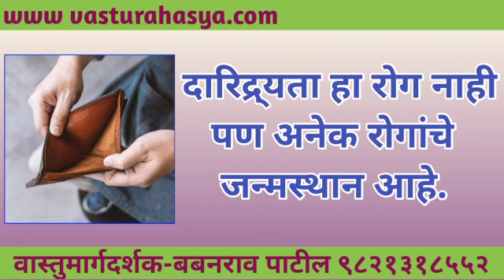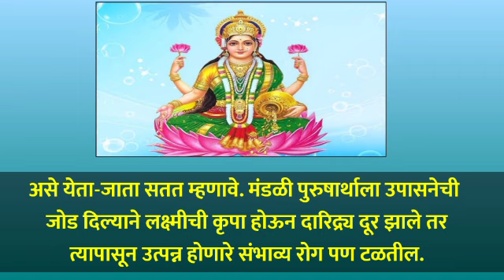दारिद्र्यता हा रोग नाही, पण अनेक रोगांचे जन्मस्थान आहे.| Laxmi prapti upay in marathi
Myself, Babanrao patil, have taken great efforts to study in depth and practice Dowsing and Ancient Indian Vastu-shastra since last 20 years.
   It is observed through my experience of
last 15-20 years that a person throughout his life, fullfils his desire of a sweet home atmost once in lifetime for which he dreams and sweats a lot.
    But many a times, what happens is more disturbing. The new home instead of giving good health, wealth and happiness,proves to be the cause of many new
Illnesses, obstacles and unhappiness.
The person who has spent his last penny for his dreamhome cannot afford to buy a second home.
What is the solution in such situation? Changing/ shifting to another new home?
Going for too expensive remedies? Rearranging and  reconstructing the home?
     The disturbed person triese to minimise the error with remedies from all directions and resources. In this worsen situation, he goes mad with trying every solution and getting good- bad experiences.
     My friends that is the reason,I decided to give appropriate and pocket friendly solutions and advice to every such individual in pain. And the "VastuRahasya
Consultancy"was born.
मी बबनराव पाटील. गेली २० वर्षाहून अधिक काळ डाऊझिंग व वास्तुशास्त्र यावर दिर्घ परिश्रम घेऊन सखोल अभ्यास करत होतो, त्या अभ्यासातून काही गोष्टी माझ्या लक्षात येऊ लागल्या सर्व साधारणपणे माणुस आयुष्यात एकदाच घर घेतो व ते घर घेण्यासाठी पुर्ण आयुष्य खर्ची घालतो. कालांतराने त्या घरात त्याला स्वास्थ, सुखशांती मिळतेच असे नाही पण तो दुसरे घरही घेऊ शकत नाही मग त्यांनी काय कराव? घर बदलावं? खर्चीक उपाय करावे? त्रासलेली व्यक्ती मग जो कोणी जो काही उपाय सांगेल तेथे भरकटत जाण्यास तयार होतो. ही त्या व्यक्तीची वाताहात मला पहावली नाही आणि तेथेच मी संकल्प केला अशा व्यक्तींना मी योग्य, सोप्पा व खिशाला परवडणारा सल्ला देणार व ‘त्या’ व्यक्तीला मार्गस्थ करणार आणि यातून माझी वास्तू कन्सलटन्सीची निर्मिती झाली.

1) Laxmi prapti upay in marathi
2) Laxmi prapti upay
3) Laxmi prapti todge
4) Laxmi prapti sathi Kay karave
5) Dhan prapti sathi kay karave

Mr. BabanRao Patil
Vastu Consultant and a Dowser